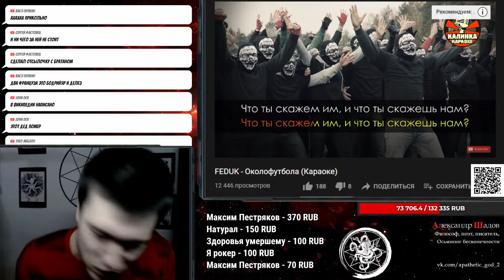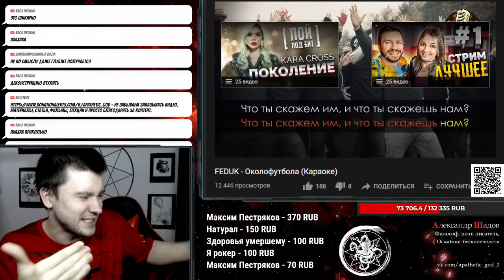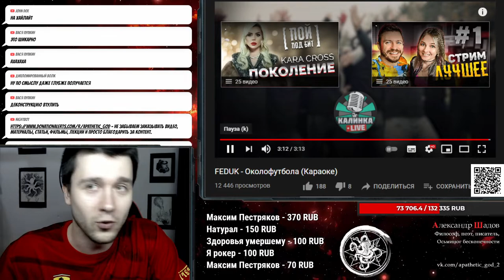Фристайл про постмодернизм